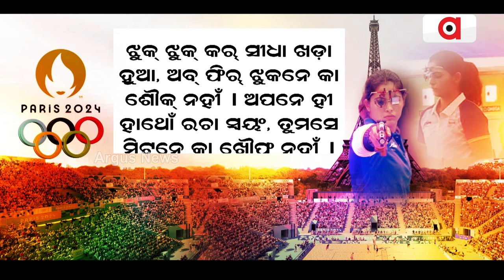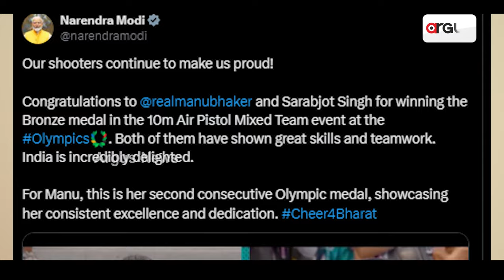ପ୍ୟାରିସରେ ଭାରତକୁ ପଦକ ନମ୍ବର-୨ || Paris Olympics 2024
ପ୍ୟାରିସରେ ଭାରତକୁ ପଦକ ନମ୍ବର-୨ । ମନୁ-ସରବଜୋତଙ୍କୁ ବ୍ରୋଞ୍ଜ । ମନୁଙ୍କୁ ପ୍ୟାରିସରେ ଦ୍ବିତୀୟ ପଦକ । 10 ମିଟର ଏୟାର ପିସ୍ତଲରେ ବ୍ରୋଞ୍ଜ ।